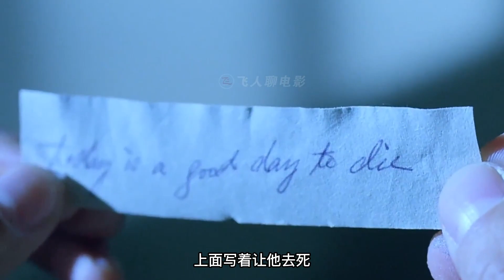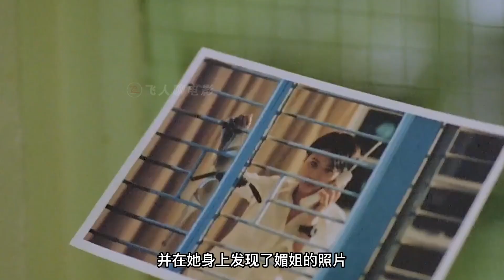5岁女孩目睹母亲被害，20年后发现，凶手竟是男友